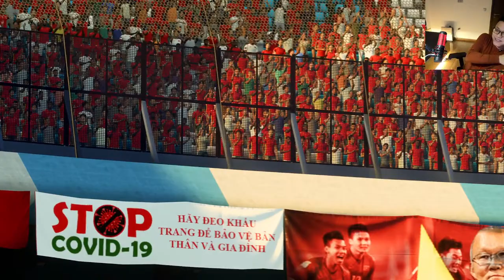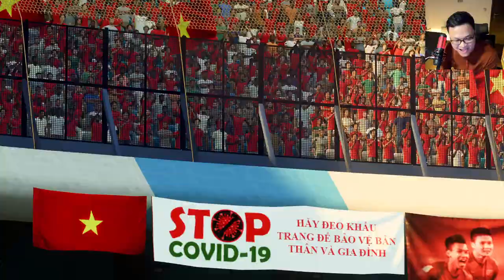Cùng Đội tuyển VN hướng về World Cup 2022 | FIFA 22 | Tập 01 | Lazy nhập Quang Hải :))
Lịch Stream:
- 14h và 20h hàng ngày

Link full seri:

Cấu hình máy:
- VGA: Asus Dual RTX 2060 Super Evo 8GB
- Nguồn: CORSAIR CX650 650W 80 Plus Bronze
- Tay cầm: Xbox One